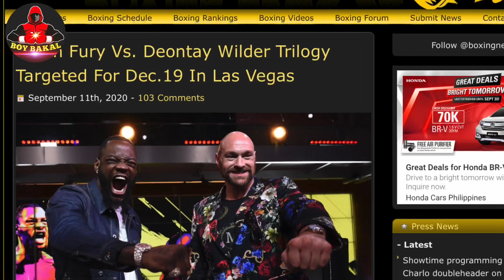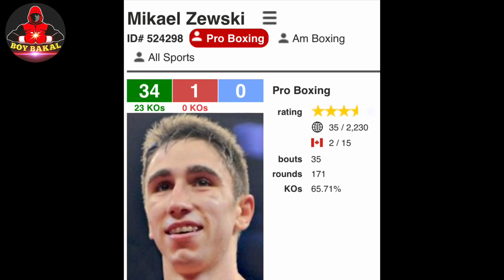Terrence Crawford Is BEATABLE | Tyson Fury Vs Deontay Wilder INAAYOS NA